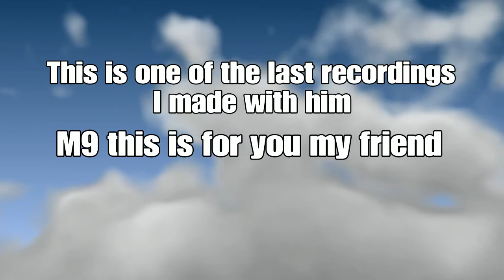In Memory of Damian M9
This video is dedicated to my friend who lost his life to depression, M9 this is for you